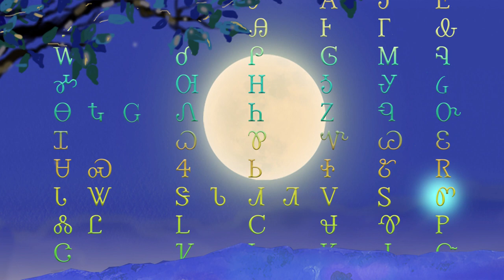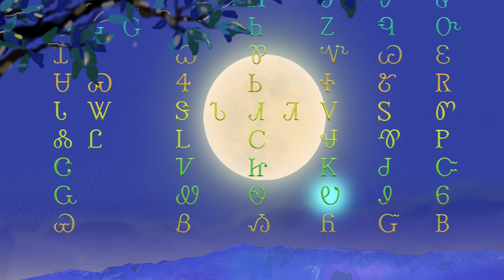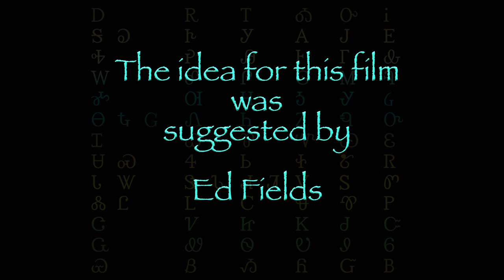The Syllabary Movie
Introduction to the Cherokee syllabary.
Film by Mary Rae (Meli) 2017
Art, animation and flute by Mary Rae
Thanks to Tim Nuttle for voicing the Elder
and to my daughter for voicing Gehyunega (girl)